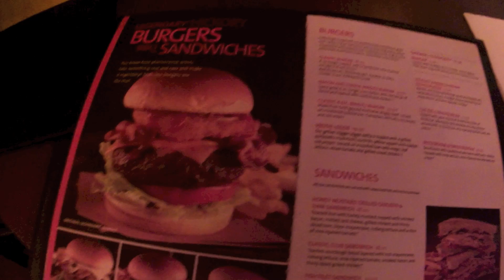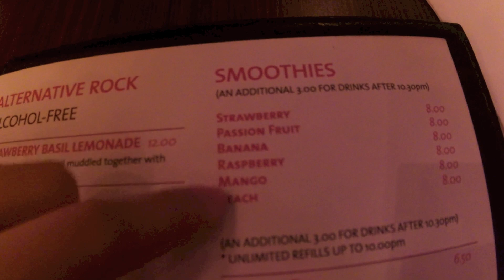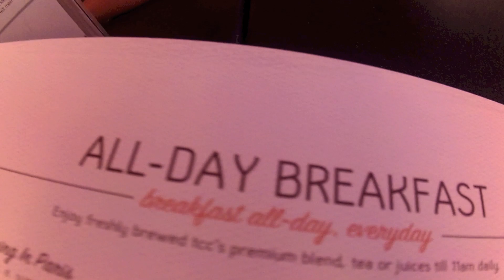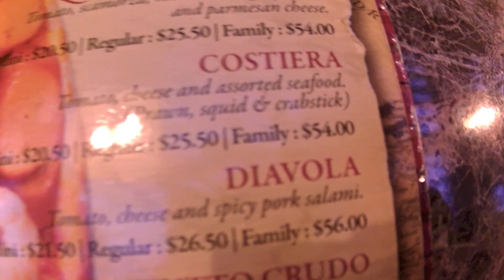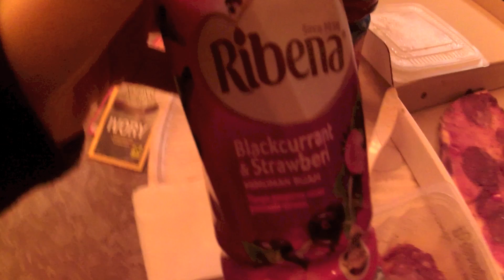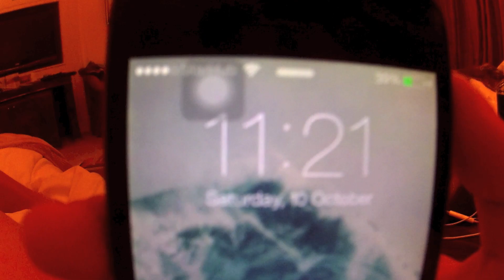Staycation SG vlog!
hey guys!! yay so exams are over. guess that means more videos coming :D !
so like i said, ill be going overseas during november and december so more vlogs will be coming soon ;)